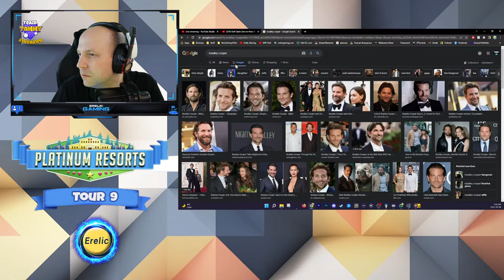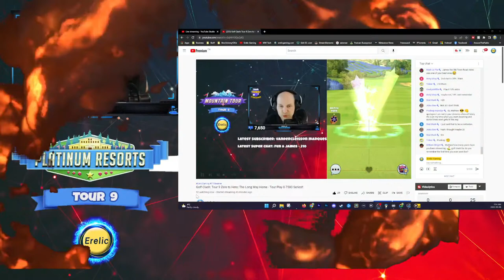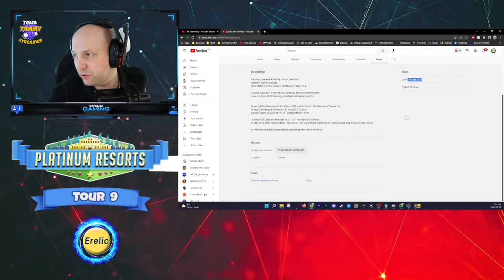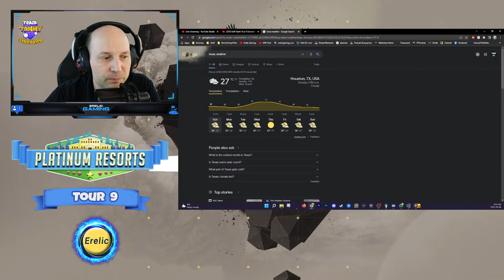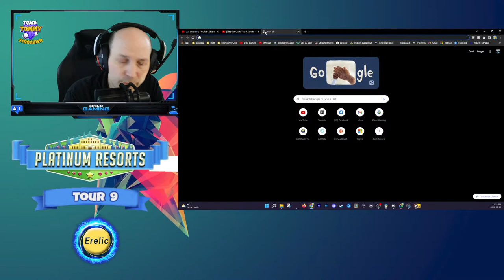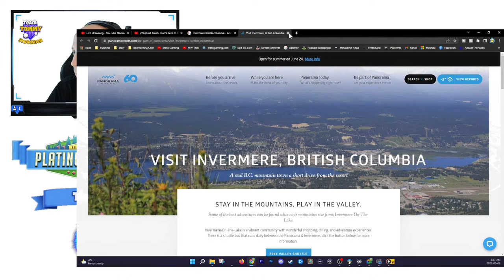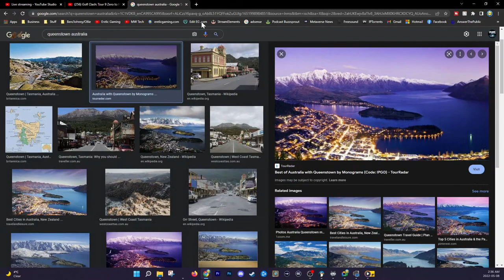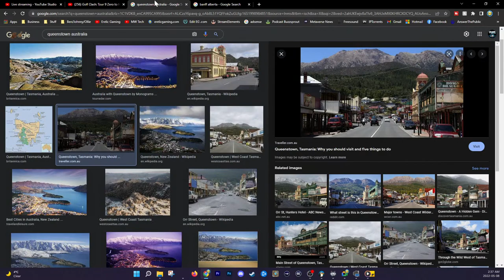Golf Clash: Tour 9 Zero to Hero: The Long Way Home - Tour Play 0-7500 Series!!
PC SPECS
⭐ Intel i7-9700k
⭐ Hydro Series H100i PRO RGB Liquid CPU Cooler w/ 240mm Radiator
⭐ ASUS TUF Z390-Plus Gaming Motherboard
⭐ Vengeance RGB Pro 16GB DDR4 2666MHz CL16 Dual Channel Kit x2, Black
⭐ Samsung 960 EVO M.2 PCIe NVMe 500GB Internal SSD
⭐ Samsung 960 EVO M.2 PCIe NVMe 1TB Internal SSD
⭐ WD 2TB Black Desktop HDD SATA w/ 128MB Cache
⭐ WD 4TB Black Desktop HDD SATA w/ 128MB Cache
⭐ Corsair ML120 PRO LED 120mm Premium Magnetic Levitation Fan, Blue x4
⭐ Cooler Master MASTERCASE PRO 6 Case
⭐ EVGA SuperNOVA 650 G3, 80 Plus Gold 650W, Fully Modular, Power Supply